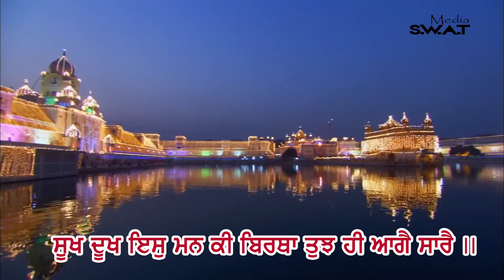O Dear God | Bhai Kulwinder Singh Ragi | Gurbani Kirtan English Version 2017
O DEAR GOD
BHAI KULWINDER SINGH RAGI
GURBANI KIRTAN (ENGLISH VERSION)
LABEL - RAI RECORDS